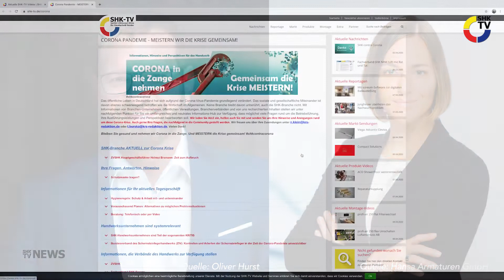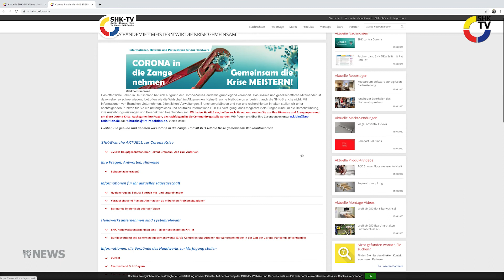BDH gibt Einschätzung zur derzeitigen Situation | SHK-TV Nachrichten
... und mit:

– Geberit trotz Corona-Krise noch zuversichtlich
– Personalien bei Hansa und der Oras Group
– Gemeinsam die Krise meistern – SHK TV bietet Extra Infos an